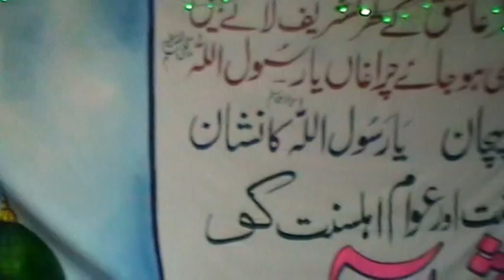KIRKCALDY CENTRAL MOSQUE MILAD 2016 PART 6 OF 10